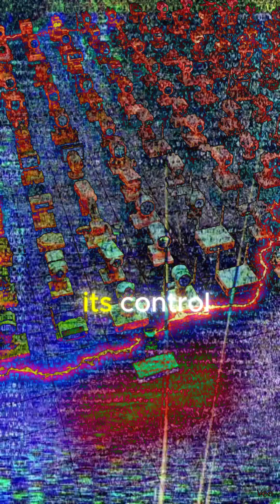The Minecraft Kid Who Broke the Internet 😳💻 (Mirai Botnet Explained)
A teenager built a virus to win at Minecraft — and ended up breaking the entire internet.

In 2016, the Mirai Botnet hijacked hundreds of thousands of smart devices — cameras, routers, even baby monitors — and launched one of the biggest cyberattacks in history.

Netflix, Twitter, Reddit… all went dark.

This is the story of how one kid’s grudge turned into a digital weapon that changed the internet forever.

🔐 Cyber Stories — true tales from the dark side of the web.